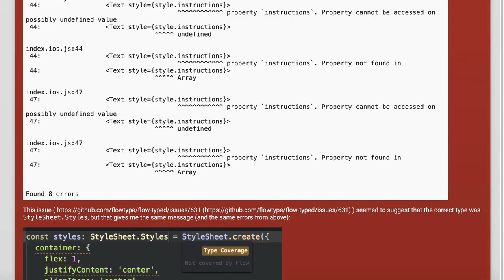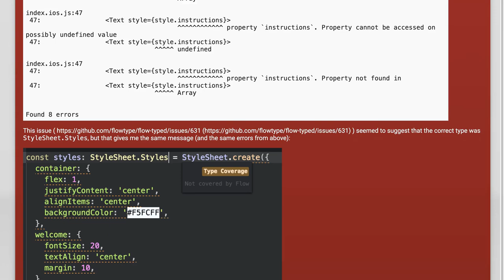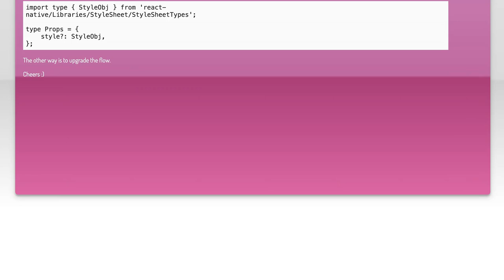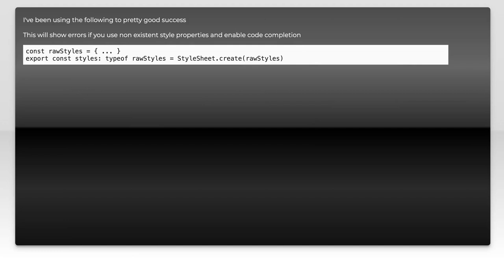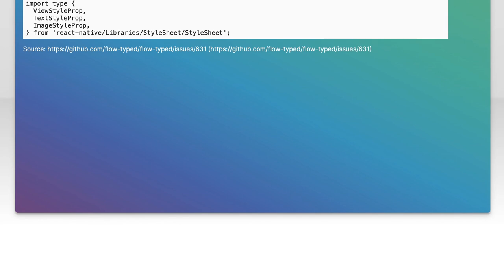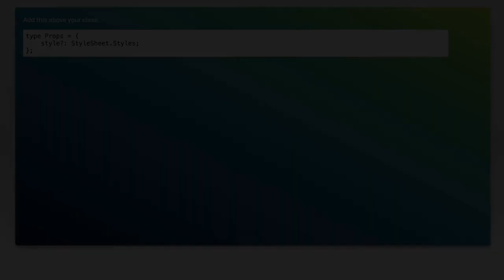StyleSheet.create "not covered by flow"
css: StyleSheet.create &quot;not covered by flow&quot;

Related to: css, react-native, flowtype